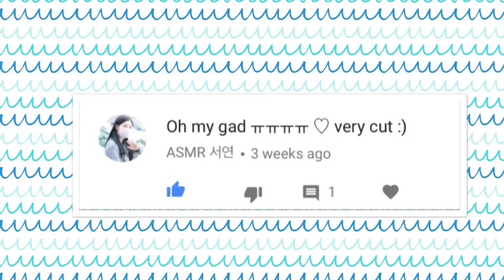THE DAY I PEED AT SCHOOL😱😬|Storytime